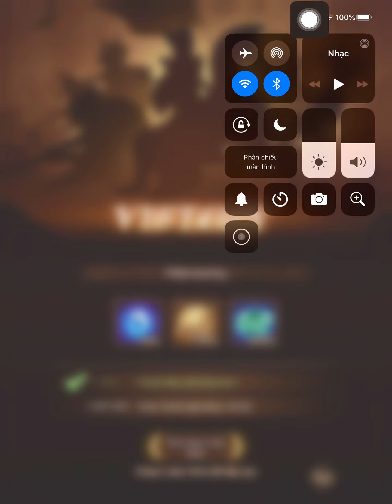Game AFK Arena map 32-34 main Kethur (Legend)